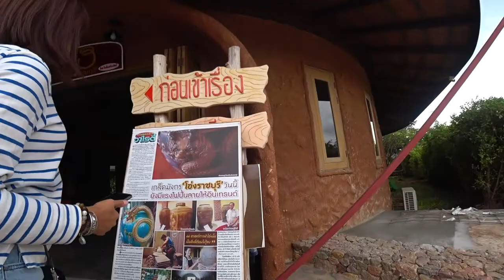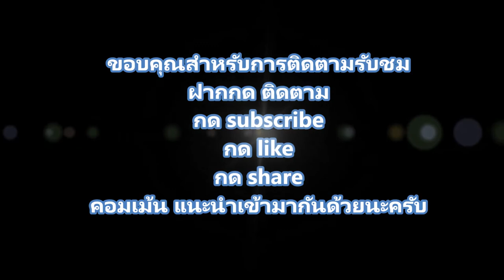เรื่องของโอ่ง จ.ราชบุรี (pottery)/เที่ยวเพลิ๊นเพลิน Tiewploenploen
วันนี้มีโอกาสไปเที่ยวราชบุรีครับ ตั้งใจพาคุณมะขามไปปั้นโอ่ง และเรียนรู้ประวิติความเป็นมาของโอ่งว่ามีที่มาที่ไป มาจากไหนครับ วิทยากรดีมากๆ ครับ ให้ความรู้และพาชมอย่างไม่น่าเบื่อตลอดระยะเวลาที่เข้าชมครับ